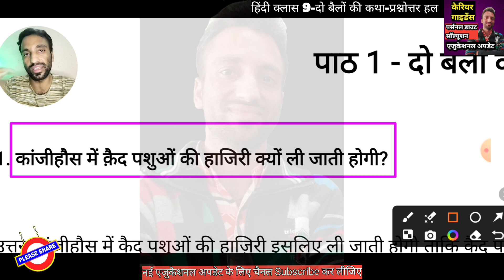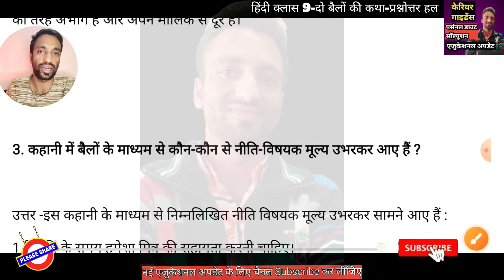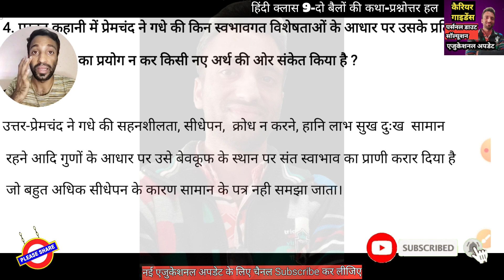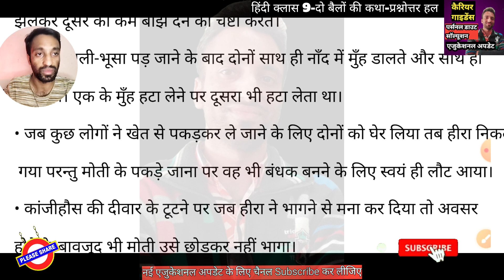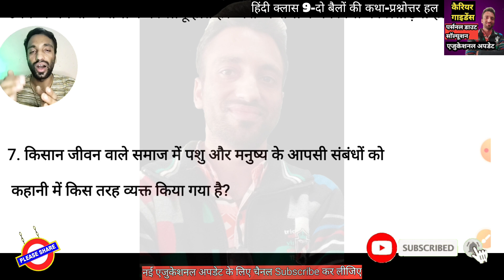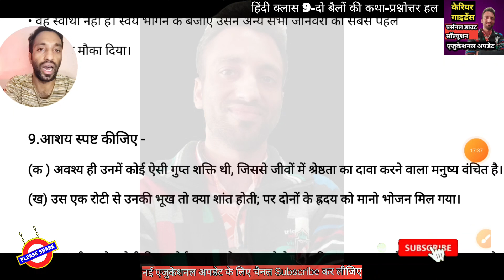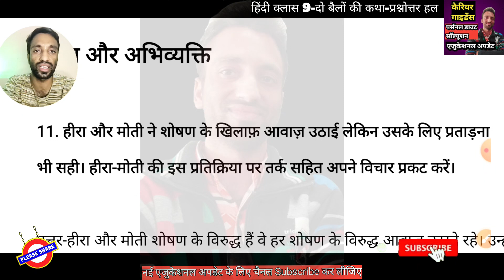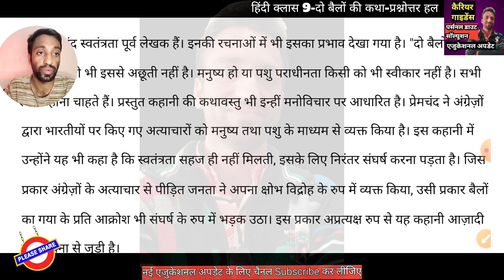CBSE/NCERT कक्षा 9 हिंदी क्षितिज 'दो बैलों की कथा' पाठ प्रश्नोत्तर हल सहित समझे ❤जिंदगी भर याद रहेगा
हिंदी क्षितिज दो_बैलों_की_कथा पाठ प्रश्नोत्तर व्याख्या के साथ समझे ।

3 से 11 क्लास के लिए पास प्रमोशन पॉलिसी 2023-24 को समझ लीजिए इस बार रिजल्ट कैसे बनेगा 👇

10 क्लास के लिए क्लिक करें👇

11 क्लास के लिए क्लिक करें 👇

टीचर्स & स्टूडेंट्स के लिए आकर्षक गिफ्ट कार्ड के लिए क्लिक करें 👇

आकर्षक स्पोर्ट्स & फिटनेस आइटम्स् के लिए क्लिक करें 👇

हर क्लास के लिए हर टाइप के बुक्स के लिए 👇

फोन, लेपटॉप & असेसीरिज के लिए नीचे लिंक पर क्लिक करें 👇

प्यारे बच्चों इस वीडियो में आपको CBSE 7 Class Maths Mid Term का पेपर anskey के साथ है जो कि 3 अक्टूबर 2024 हो हुआ है | आप अपनी प्रेक्टिस कीजिये वीडियो पूरा अंत तक देखकर।

*कक्षा 9- मिड टर्म-1 परीक्षा 2021-22* में  स्टूडेंट्स को अच्छी तैयारी करके अच्छे मार्क्स लाने में आपकी मदद करेगी🔥💪🏻

इस वीडियो को अपनी हर एक *9 क्लास ग्रुप में सभी बच्चों तक जरूर पहुँचाएँ👍🏻✅*